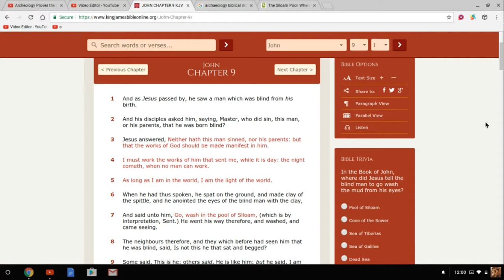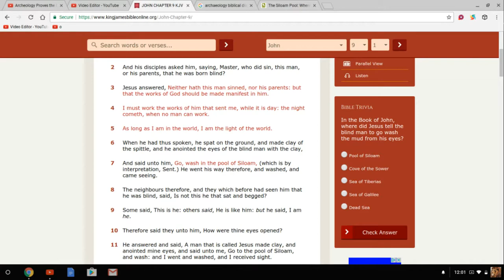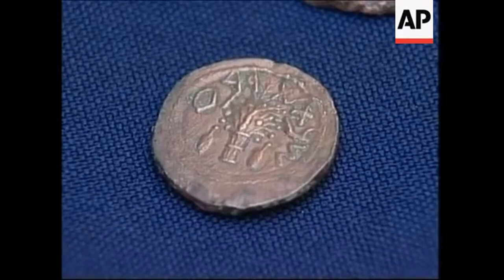Biblical Evidence of the Siloam Pool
John 5:39 "39 Search the scriptures; for in them ye think ye have eternal life: and they are they which testify of me."